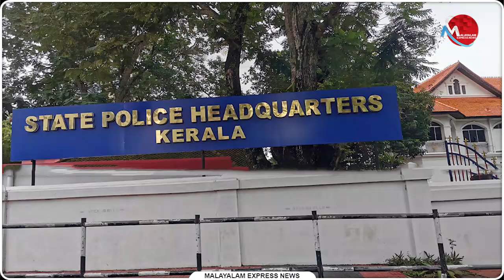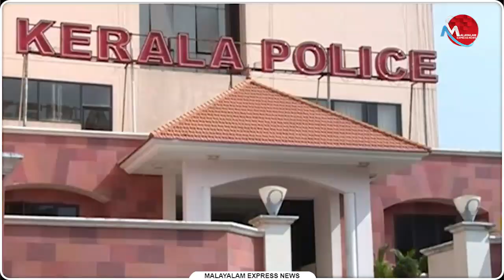പൊലീസിൻ്റെ എടാ, എടീ വിളി ഇനി വേണ്ട; നടപടി ഉണ്ടാകും!!ജനങ്ങളെ അവഹേളിക്കരുതെന്ന് ഡിജിപിയുടെ ഉത്തരവ്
പൊലീസിൻ്റെ എടാ, എടീ വിളി ഇനി വേണ്ട; നടപടി ഉണ്ടാകും!!
ജനങ്ങളെ അവഹേളിക്കരുതെന്ന് ഡിജിപിയുടെ ഉത്തരവ്

Tag-Generator-Youtube-malayalam news-global